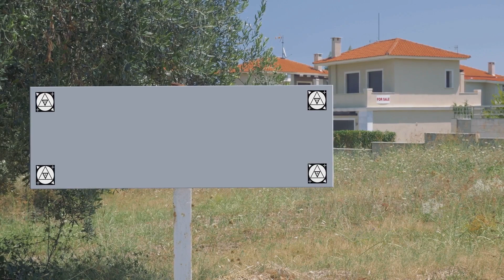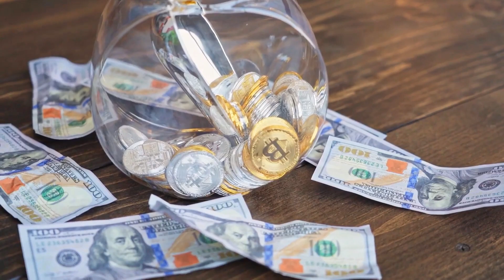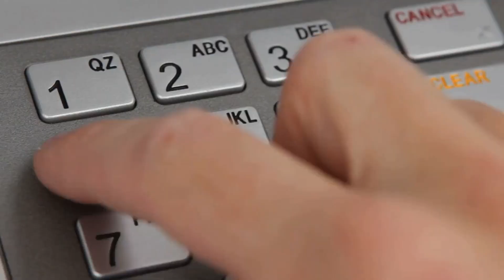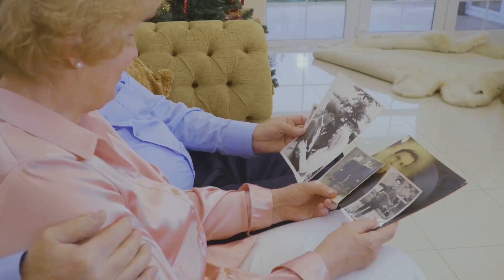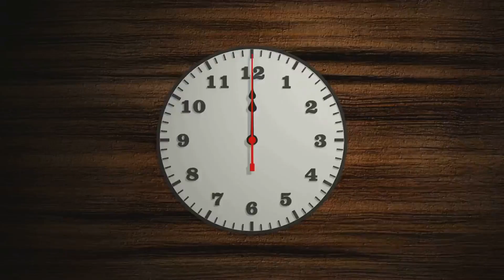24 Money-Saving Habits for Your Dream Home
Looking to buy your dream home but want to save money in the process? In this video, we share 24 money-saving habits that can help you achieve your goal of purchasing the perfect home without breaking the bank. From budgeting tips to smart shopping strategies, these practical habits will set you on the right path towards homeownership. Watch now and start implementing these money-saving habits today!